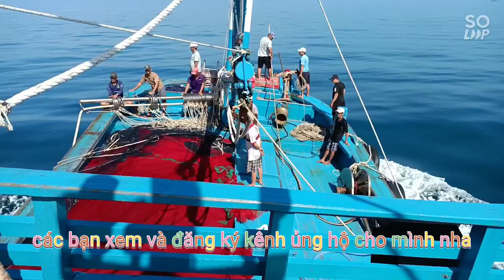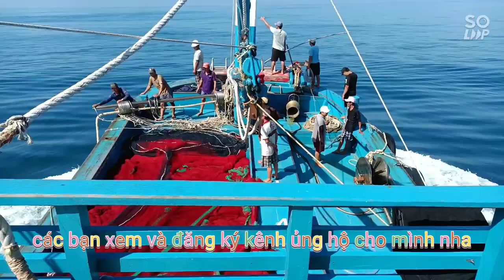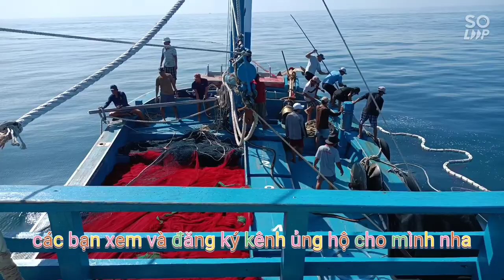CẬN CẢNH ĐÁNH LƯỚI VÀ KÉO LƯỚI CỦA TÀU BĐ 92179 AH HẢI.